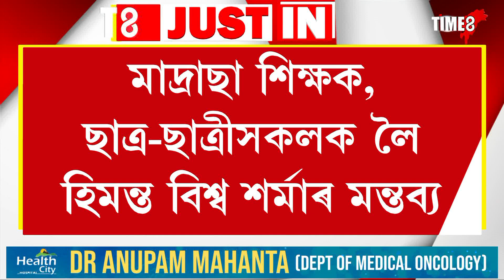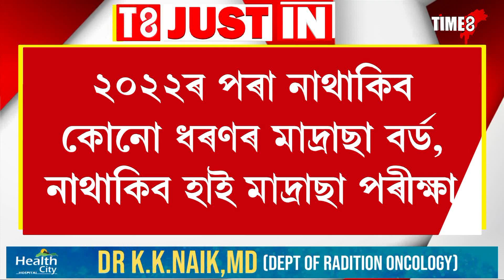ভৱিষ্যৎ কি হ'ব মাদ্ৰাছাৰ শিক্ষক,ছাত্ৰ-ছাত্ৰীৰ?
ভৱিষ্যৎ কি হ'ব মাদ্ৰাছাৰ শিক্ষক,ছাত্ৰ-ছাত্ৰীৰ? চৰকাৰে শিক্ষক ছাত্ৰ-ছাত্ৰীসকলৰ বাবে গ্ৰহণ কৰিছে নতুন পদক্ষেপ, কি হ'ব এই নতুন পদক্ষেপ?